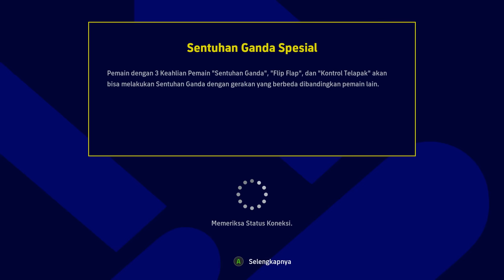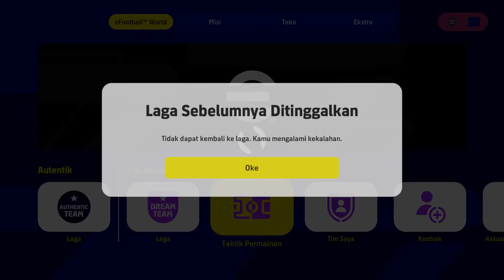AKU DAPATKAN RONALDINHO 102 + SENTUHAN GANDA SPESIAL, INIESTA GELANDANG TERBAIK & BELLETI BEK CEPAT!